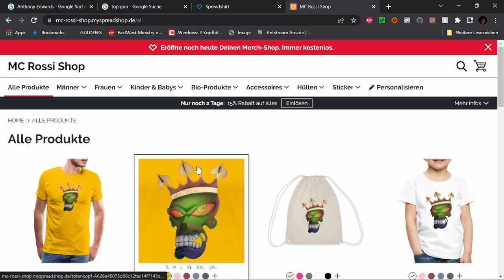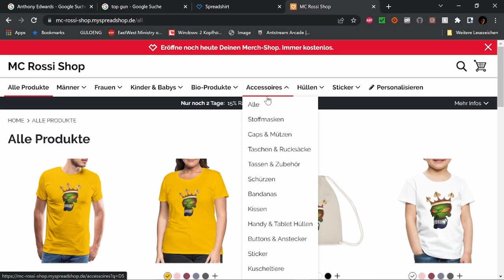Best of Twitch November W 2 V3